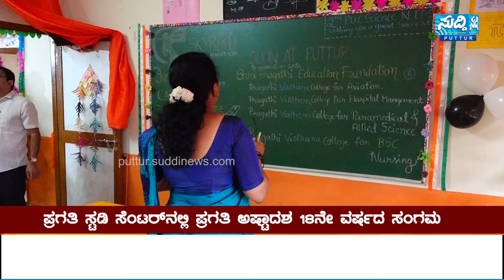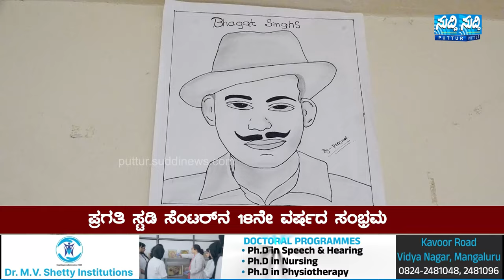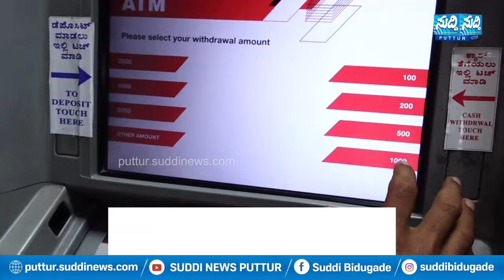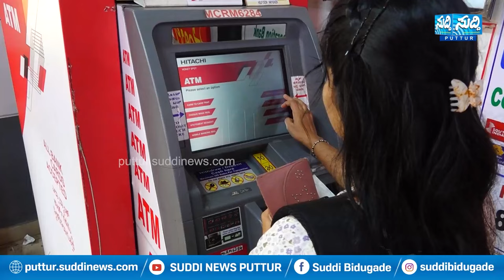ಪ್ರಗತಿ ಸ್ಟಡಿ ಸೆಂಟರ್‌ನಲ್ಲಿ ಪ್ರಗತಿ ಅಷ್ಟಾದಶ 18ನೇ ವರ್ಷದ ಸಂಗಮ